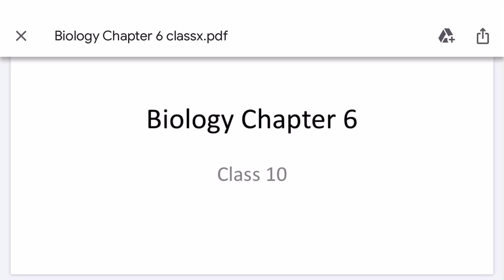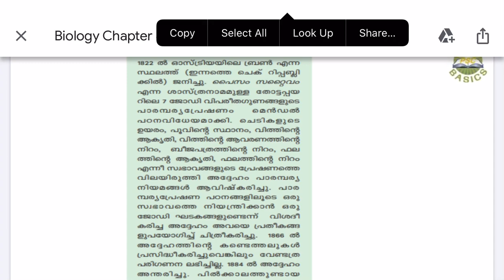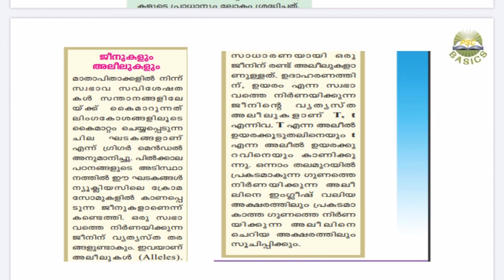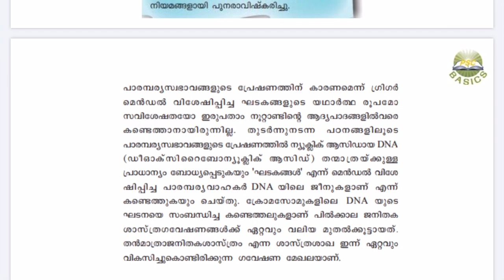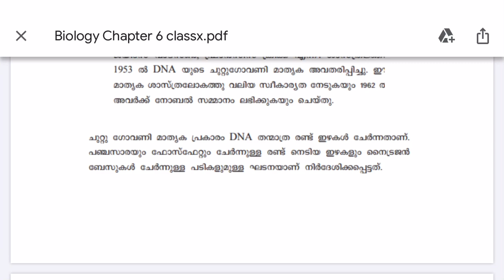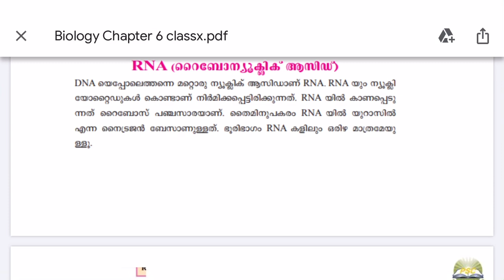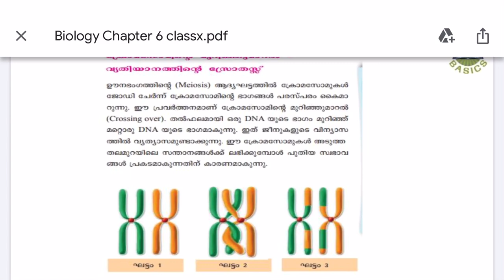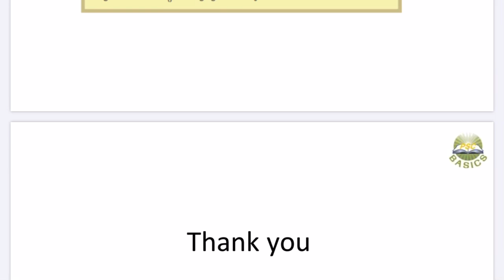Biology SCERT Text book || Chapter 4| Genetics || PSC Basics || LDC 2020 || VEO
To get full video based on SCERT text book